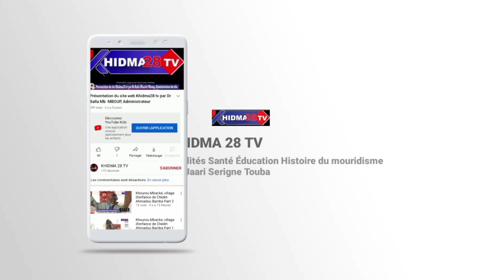Tari Alkhourhaane Daaraye Elhadji Ibra Faty Mboup Touba Same 2023: Wakhtaanou Waadiourou ndongo yi